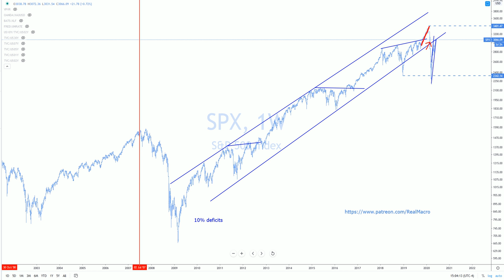Real Macro - What is happening & Where is This Economy Headed?